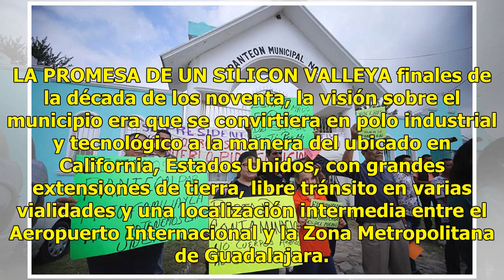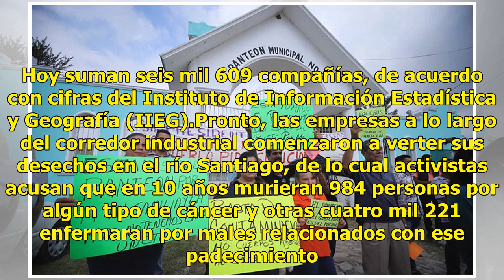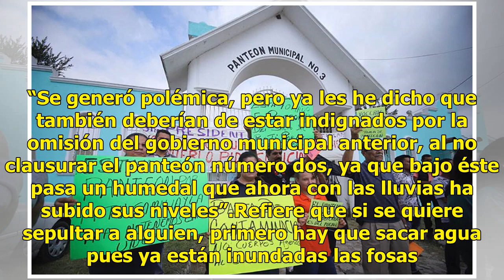El Salto, Jalisco, de polo tecnológico a patio trasero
Jalisco.- El Salto, Jalisco, planteado en principio como la sede mexicana del Valle del Silicio (Silicon valley), es al menos para los saltenses el “patio trasero” de la Zona Metropolitana de Guadalajara, ya que las aguas negras de ésta van a dar al río Santiago, uno de los más contaminados del país...